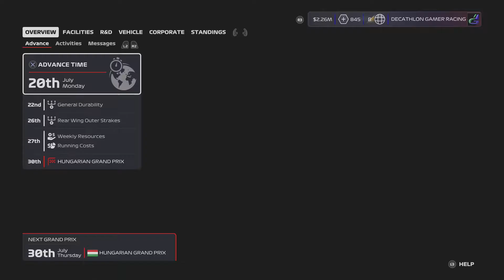F1 2020 - Last to ? - Ep 7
F1® 2020 is the most comprehensive F1® game yet, putting players firmly in the driving seat as they race against the best drivers in the world. For the first time, players can create their own F1® team by creating a driver, then choosing a sponsor, an engine supplier, hiring a teammate and competing as the 11th team on the grid. Build facilities, develop the team over time and drive to the top. In this series I take the challenge as owner/driver in MyTeam and use a fast paced scenario where, skipping practice and qualifying, begin every sprint style race from last place and attempt to make my way through the field.  Can I bring my driver and my team to the top!?!?